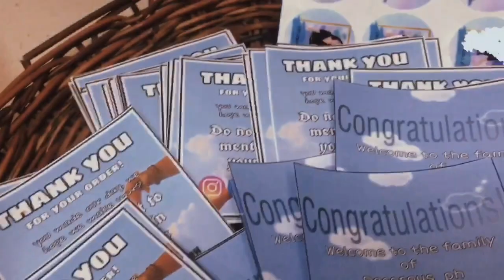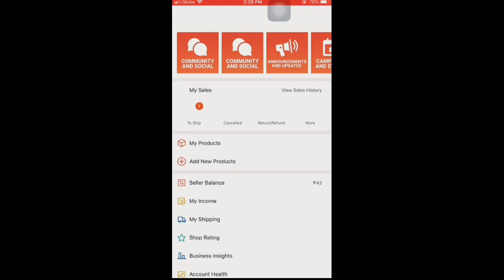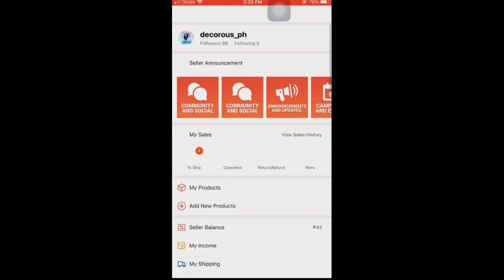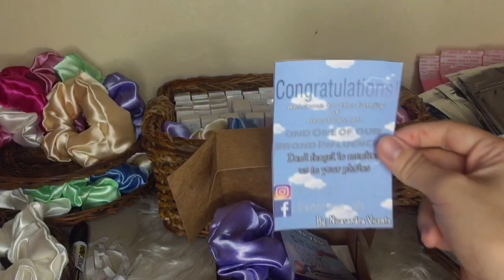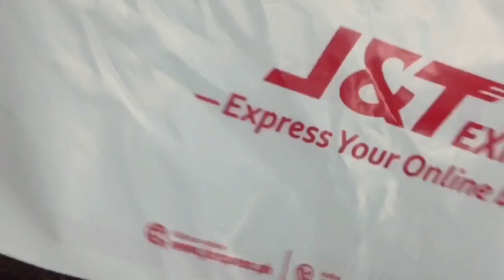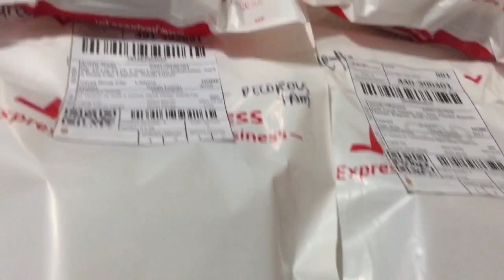Studio Vlog for my small business:Rattan(Baskets, plates), packing shopee orders, diy box, j&t | PH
Guys galing ng magic diyan no? Hehe char!!
Support my small business by following my shop.

🌸 We are looking for Brand Influencers!! Message my shop in Ig or fb🥰 The more the happiest!! 💓

            : nicasandravicente